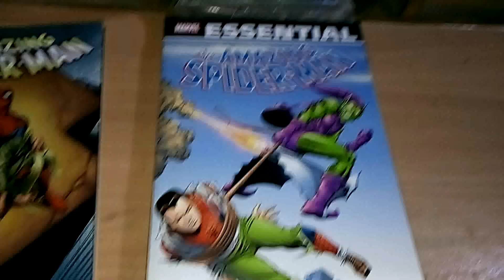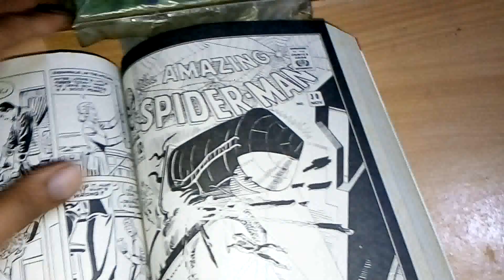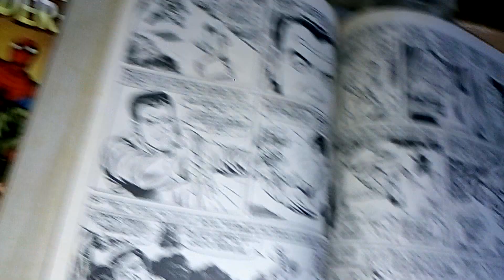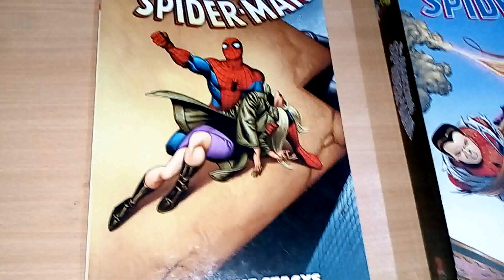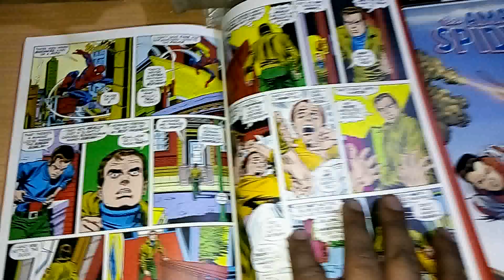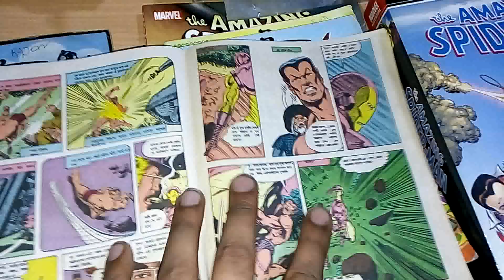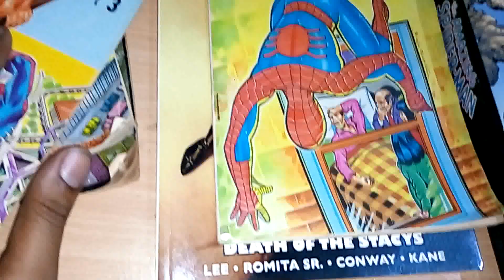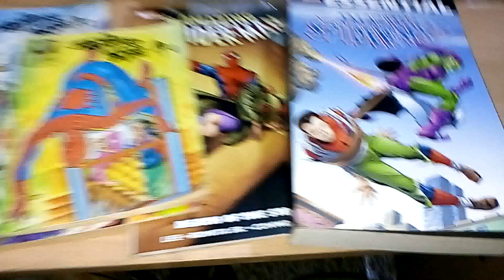Marvel Essential Amazing Spider-Man